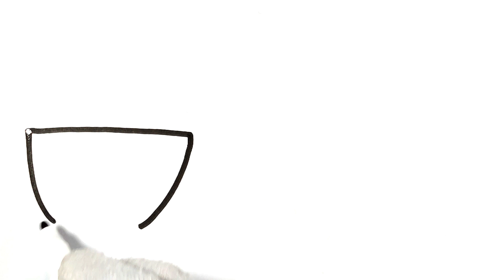Rainbow Bag Drawing, Painting and Coloring For Kids, Toddlers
Learn how to draw Rainbow bag easy step by step complete Tutorial for kids Painting and Coloring For Kids Toddlers step by step complete Tutorial.